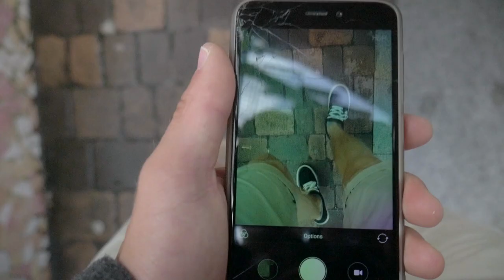few days in Spain (lumix G7 kit lens 14-42mm)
The lumix G7 is one of the best caméra for beginning in the cinematic footage. I have this camera since 2 months, I'm very happy about it and I learned a lot on the video settings. I shoot in 1080p 50fps with the kit lens 14-42mm.

Le Lumix G7 est l'une des meilleure caméra pour débuter pour faire des images cinéma. J'ai cette caméra depuis 2 mois, j'en suis très content et j'ai appris beaucoup sur les paramètres en vidéo. Je filme en 1080p 50fps avec une lentille livré avec l'appareil (14-42mm)

Ma caméra:
Lumix G7 /kit lens
Rode Micro
filtre ND
Gorilla Pod